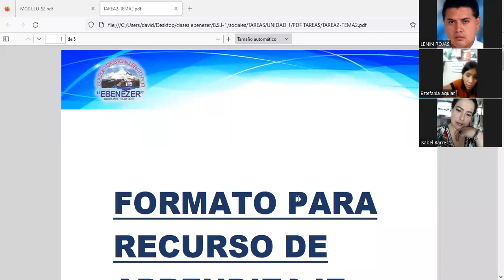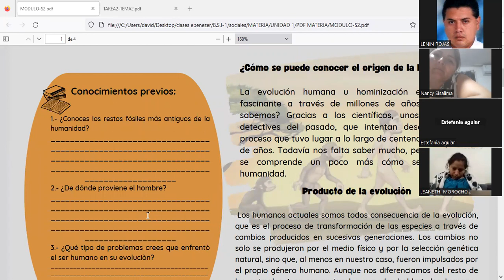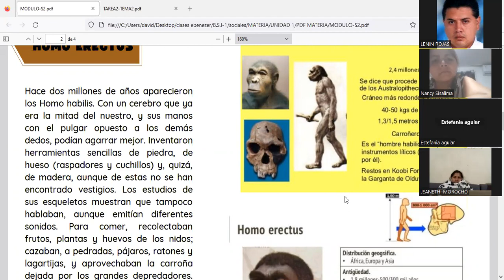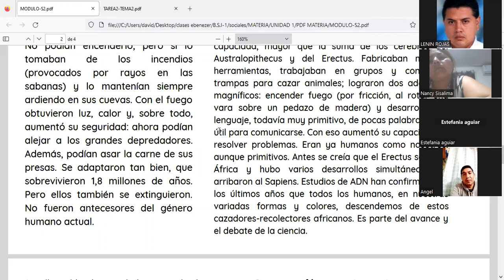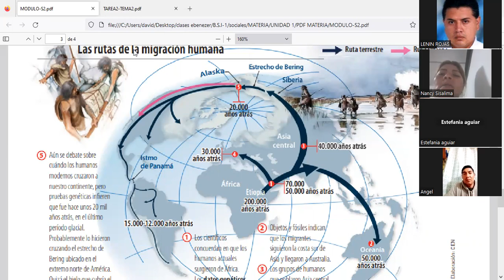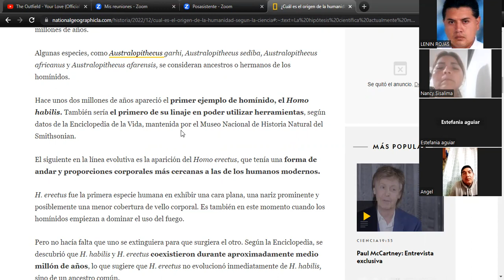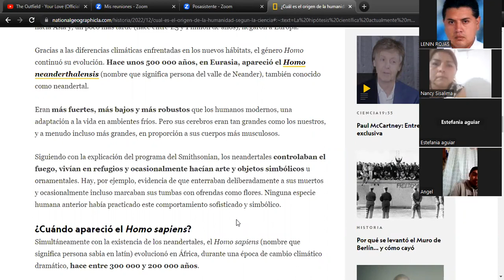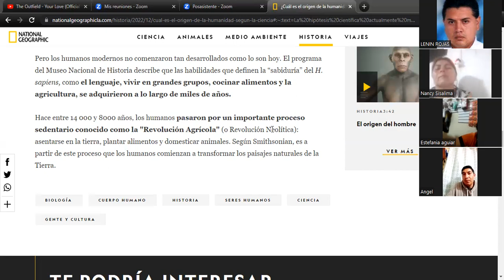CCSS BSI 1 06 03 2023